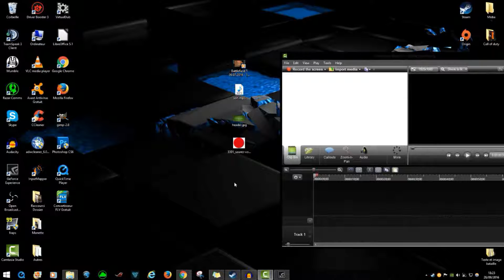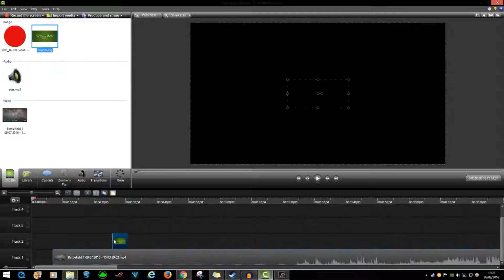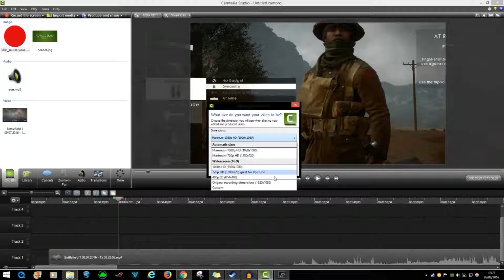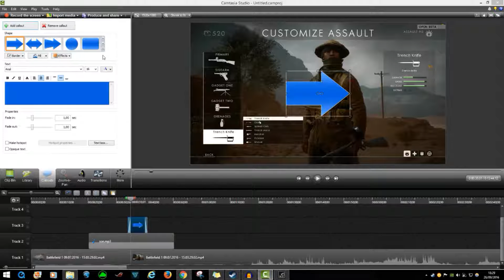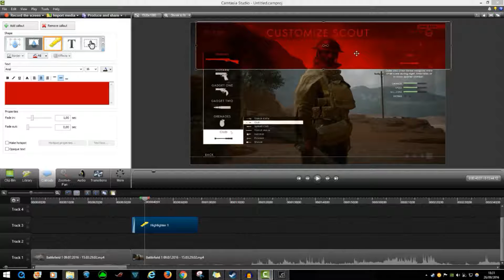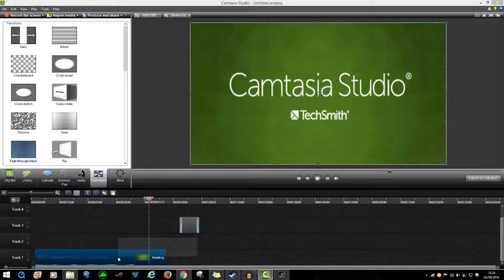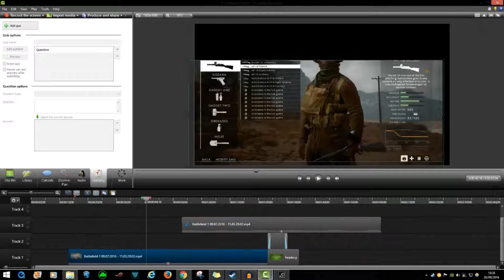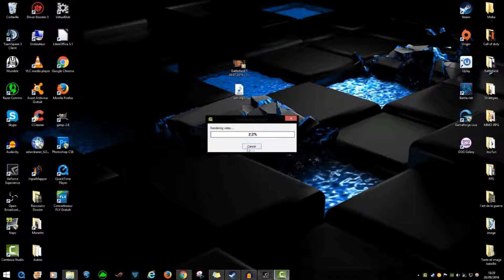Tuto - Les bases de Camtasia Studio 8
Salut à tous aujourd'hui petit tuto présentant les bases de Camtasia Studio 8 !

Mon twitter :

Steam : shadow2000

Origin : Shad0w2000

Si vous avez des demandes faites les par messages privée, et si je ne réponds pas dit le moi dans la partie discussion de la chaîne.